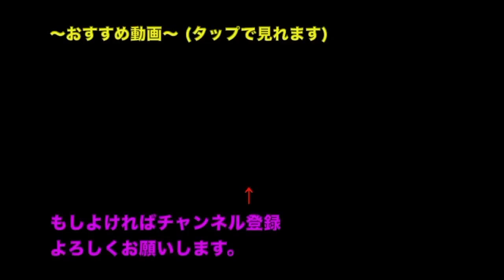やろうとは思わない太鼓の達人の叩き方ｗｗｗ